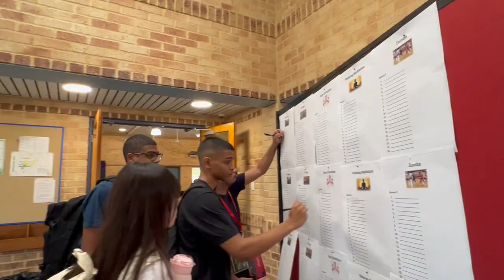Canning College Orientation 2024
A quick look at the Canning College Orientation in February 2024. It included local/domestic students, as well as internationals, for the first time since 2018.